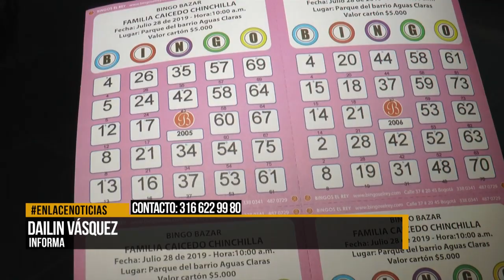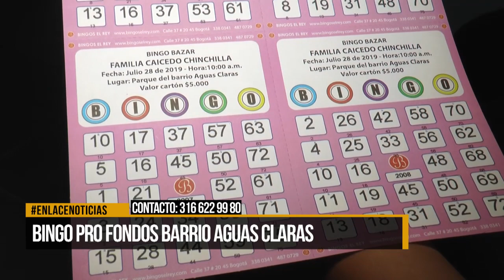Bingo pro fondos Barrio Aguas Claras